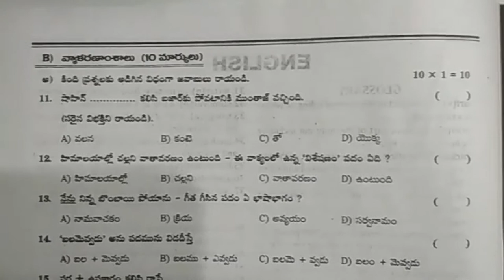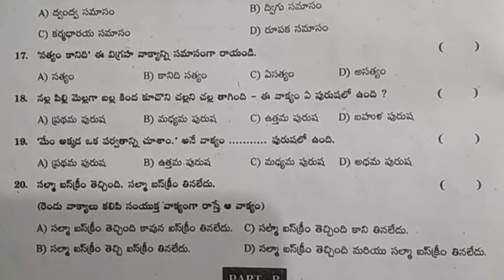10th class students telugu exam model test paper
10th class students telugu exam model test paper... Revision Notes on Telugu Subject,